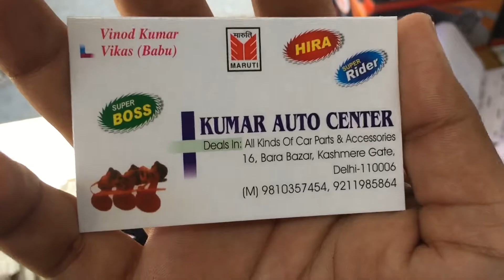Cheapest Car Accessories 🔥 Must watch🔥🔥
hello guys

kunal channel link ❤️

WMK🙏❤️